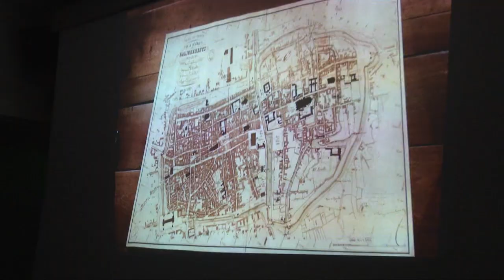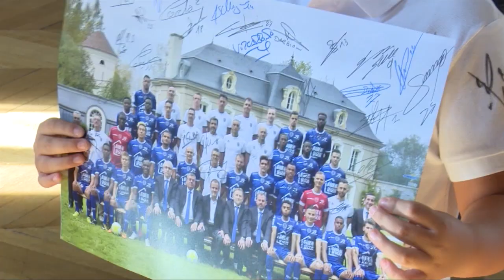Les joueurs en visite à Troyes !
Guidés par le Maire de la Ville de Troyes, François Baroin, les joueurs troyens ont visité le cœur de la cité tricasse hier après-midi.